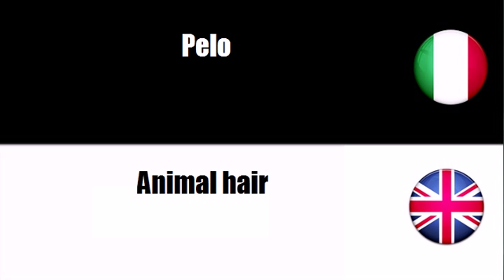Imparare il vocabolario Inglese # Argomento = Prodotti di animali di allevamento